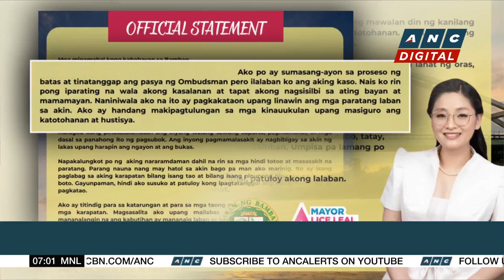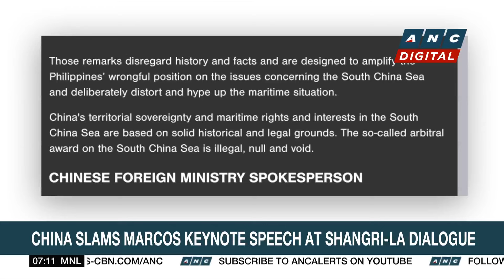PAGASA: Cloudy skies, scattered rains expected over PH Tuesday (June 4) | ANC